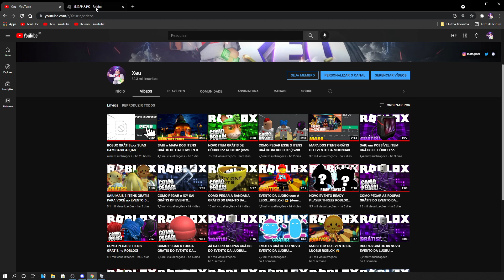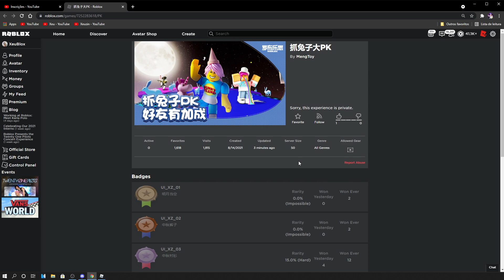COMO VAMOS GANHAR os NOVOS ITENS DO EVENTO DA LUOBU? ROBLOX 😱